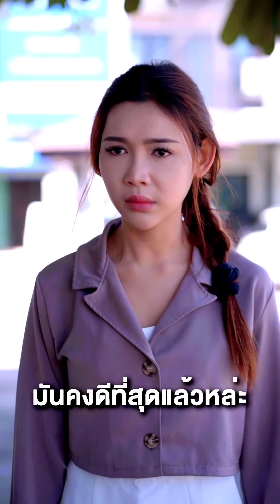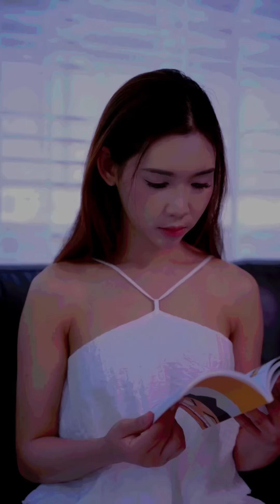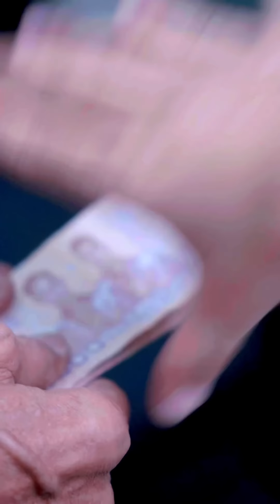ไม่มีเงิuซื้อผ้าอuามัยหรอ?